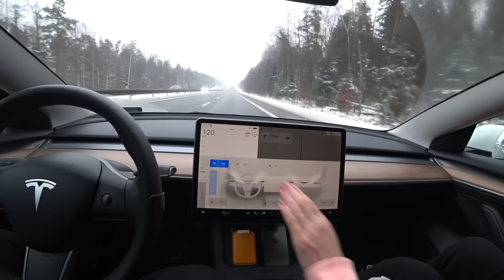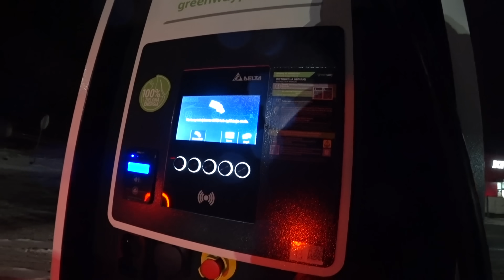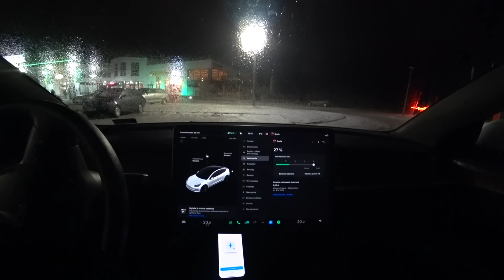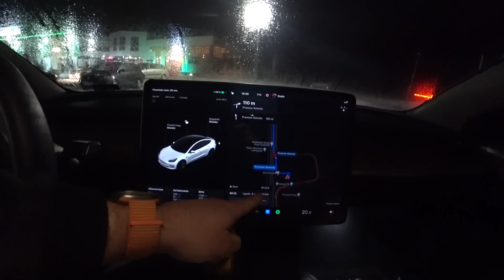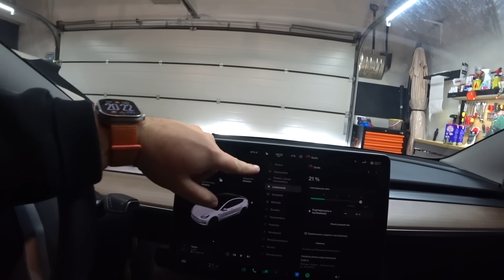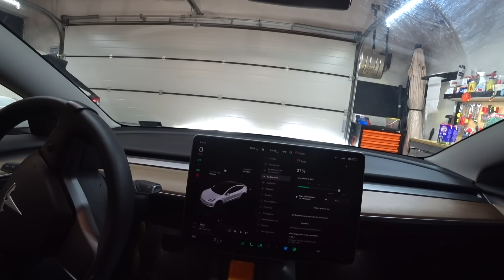Elektryk zimą - Tesla na mrozie = drogo i często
w materiale płatna współpraca, reklama, autopromocja, lokowanie produktu.

Jeżeli nie możesz wysłać czegoś mailem wyślij do paczkomatu:

Paczkomat MGO02A
26-085 Miedziana Góra, ul.Urzędnicza 8